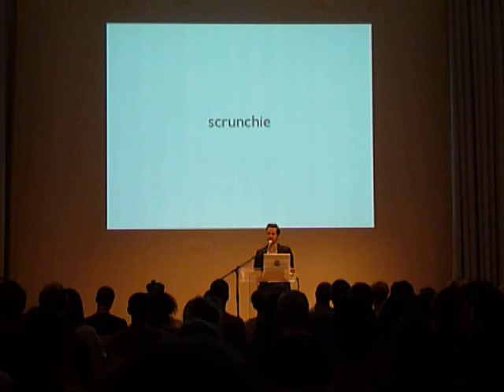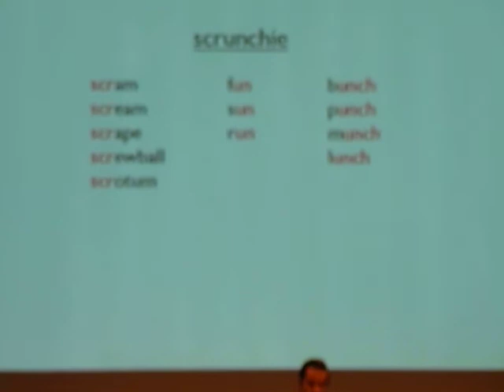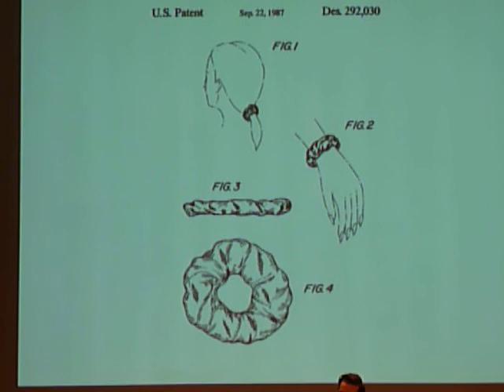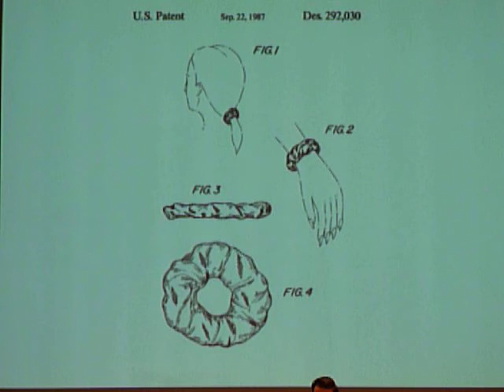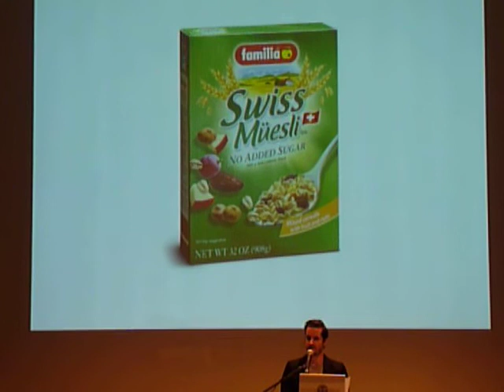Elastic Youth: Interpreting the Scrunchie 2 of 6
Dis Magazine presents David Riley's lecture "Elastic Youth: Interpreting the Scrunchie" at the New Museum, part of "Free," curated by Lauren Cornell.  *This video records only highlights from the lecture and is not continuous.